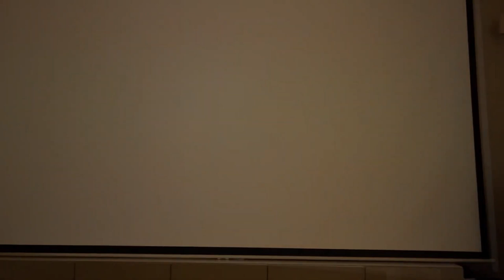Dangbei Launches Affordable 4K Laser Projector Full Specs & Pricing!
Dangbei has unveiled the budget-friendly X5 Pro laser 4K projector in China, boasting impressive features like vibrant colors, automatic setup, and powerful audio. Learn more about this exciting release.

Dangbei,
X5 Pro,
4K projector,
Laser projector,
DLP technology,
Android 11,
Dolby Audio,
DTS-X,